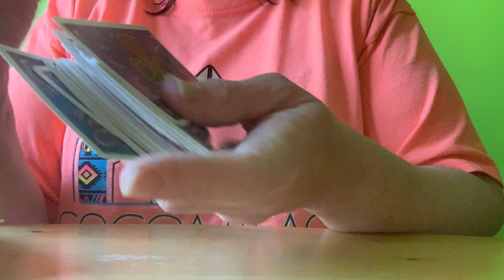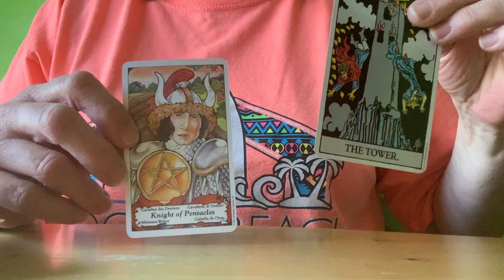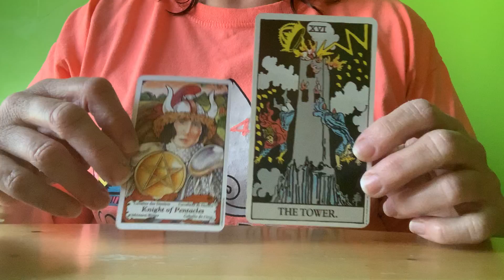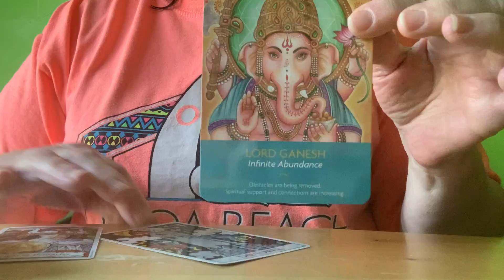AQUARIUS 🤩 You Can’t Make This Up! General Weekly Messages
General Weekly Messages

🦄DECKS USED🦄

📌Life Purpose Oracle Cards by Doreen Virtue & Radleigh Valentine.

📌Angels of Abundance Oracle Cards by Doreen Virtue & Grant Virtue.